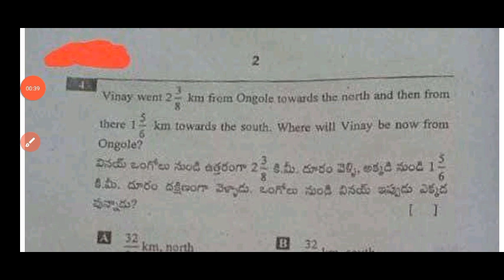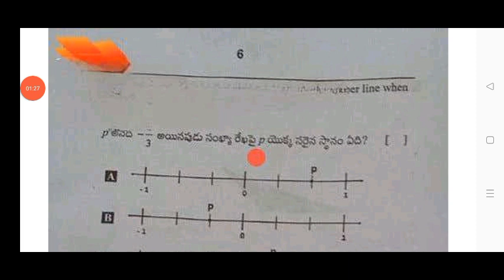💯ap 7th class CBA-3 Sa2 Maths real full paper and answers 2024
💯7th class CBA-3 Sa-2 maths question paper 2024 with answers|Ap 7th maths Sa2 paper 2024 answers

7th class CBA-3 Sa-2 Maths real question paper 2024|Ap 7th Sa2 maths question paper 2024 Answers

Ap 7th class Maths CBA-3 Sa2 💯real question paper 2024|7th Sa2 maths question paper 2024 Answers

7th class maths Sa2 question paper 2024 with answer|Ap 7th class CBA-3 Sa2 maths question paper 2024

Ap 7th class maths Sa2 exam 💯real question paper 2024|7th class Sa2 maths question paper 2024

Ap 7th class Cba3 sa2 maths question paper and answers 2024
Ap 7th class cba3 Sa2 exam maths real question paper 2024
Ap 7th class Cba3 sa2 maths real question paper 2024 with answers
7th class maths
7th class cba3 Sa2 maths question papers 2024

Ap 7th class cba3 Sa2 maths question paper 2024 leak
7th class cba3 maths question paper leak 2024 latest
cba3 sa2 exam maths questions 2023 7th class
ap 7th class cba3 Sa2 exam maths question paper 2024
cba3 Sa2 exam questions 2024 7th class maths

cba3 Sa2 exam maths question paper 7th class

7th class maths sa2 question paper 2024

7th class sa2 mathematics question paper 2024
AP 7th class cba3 sa2 maths question paper 2023-24
7th class sa2 maths question paper
ap 7th class maths cba-3 sa2 question paper  2024
ap cba-3 sa2 question paper 2023 -24 class 7th maths

ap7thclasscba-3sa2exammathsquestionpaper2024
Ap7thclassmathscba-3sa2questionpaper2024
Ap7thclasscba-3sa2mathsquestionpaper​2024
ap7th Classsa2mathsQuestion Paper 2023-24
7thclassmathscba-3sa2 question paper 2024